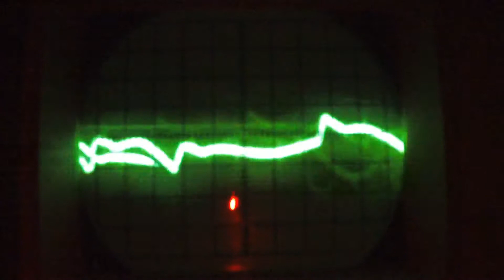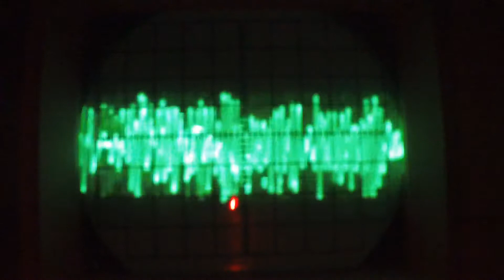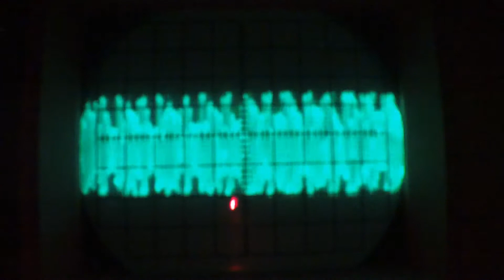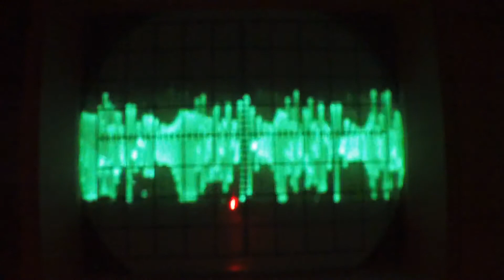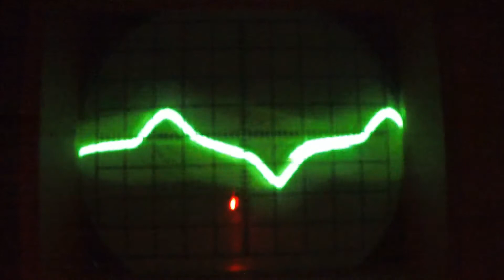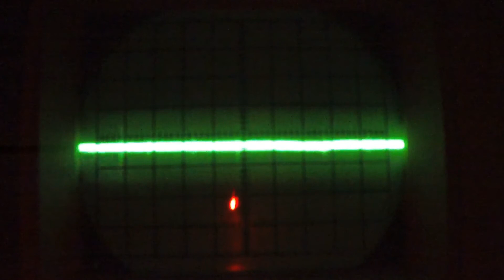Doepfer A-100 Patch #104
Doepfer Analog Modular System A-100

This is the list of Modules I have installed on my A-100 System:

A-155 Analog Trigger Sequencer

A-180-2 Multipl.

A-116 WP VC Waveform Processor

A-133 POL Dual VC Polarizer

A-138 MIXER a/lin.   b/exp.

A.132.3 DVCA Dual lin.  /  exp. VCA

A-147-2 VCDLFO Volt. Contr. Delayed LFO

A-146 LFO2 Variable Waveform LFO

A-148 DUAL S&H

A-118 NOISE + RANDOM VOLT

A-128 FIXED FILTER BANK

A-180-1 MULTIPLES

A-106-5 SEM 12 dB SEM Type VCF

A-106-1 Xtreme FILTER VOLTAGE CONTROLLED LOWPASS/HIPASS

A-112 SAMPLER VC Sampler/Wavetable Osc.

A-190-4 USG/Midi To CV/Gate/Sync Interf.

A-119 Ext. In. Ext. Input / Env. Follower

A-170 SL DUAL SLEW LIMITER

A-183-1 Dual Atten.

A-160-2 CLK DIVIDER II

A-119-1 VCO STANDARD VCO X 2

A114 RING MOD.

A-143-2 Quad. ADSR